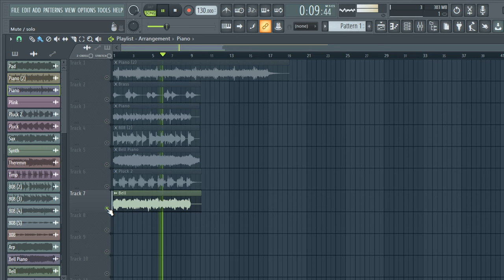FREE DOWNLOAD TRAP SAMPLE PACK "MELODY LOOP" (Royalty Free Samples)